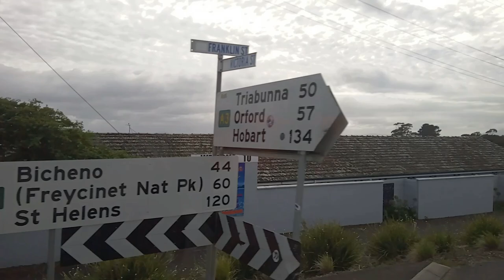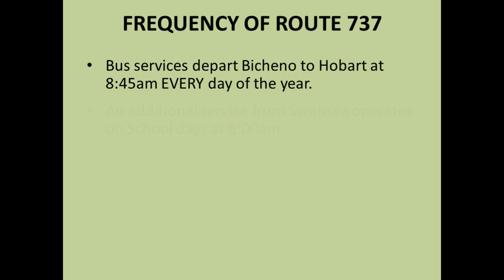Bus Home via the Epic East Coast Route 737 Bicheno to Hobart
In this bus journey I continue my travel down Tasmania's scenic East Coast starting at Bicheno heading back home to Hobart. The bus service travels via towns of Swansea, Triabunna and Orford on the beautiful Tasmanian East Coast. The Coastal views are sensational but the towns that we pass are really interesting as well
Approaching Hobart we see some significant Tasmania structures including the Hobart Airport, the Tasman Bridge and many important Hobart buildings.

Hi my name is Pete and I am a Tasmanian public transport enthusiast and believe Tasmania can be best seen by using public transport bus services.

Timestamps -

00:00 - Introduction
1:11 -  Bicheno Breakie
2:01 -  Bus Service 737 arrives
5:07 -  Triabunna
6:56 -  Orford
8:10 -  Sorell
10:45 -  Hobart's Historic Buildings
11:52 - Bus Service Frequency